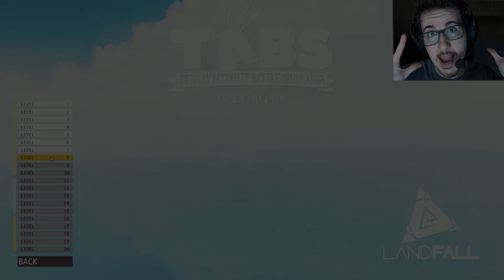È tosta ehh - TABS Gameplay #2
Volete giochi per PC a poco prezzo ?? Clicca qua e non spenderai nemmeno un centesimo di commissione
Ti piacciono i miei contenuti? Ma la qualità non ti soddisfa al massimo? Se vuoi, puoi sempre aiutarmi con una piccola donazione affinché io possa, ovviamente, investirli nel materiale per il video-editing e per il canale